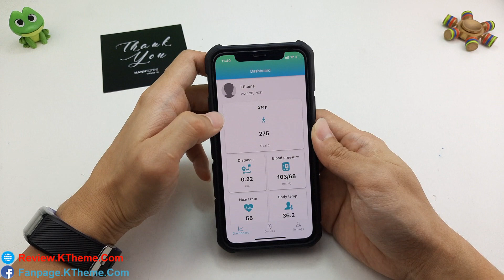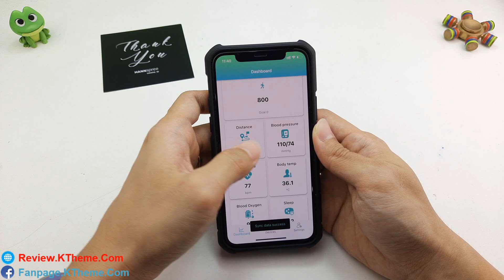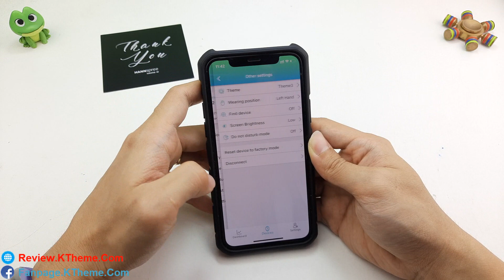Lần đầu thấy Đồng Hồ Thông Minh có đo thân nhiệt | Smartband J2 và Give Away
- Tiki (nhập mã: KTHEME150 để giảm 150K)
Thời hạn đến 31/5.

(2) Chia sẻ clip ở dạng công khai
(3) Comment cảm nhận của bạn về clip hoặc sản phẩm

Vòng tay thông minh Smartband J2: không cần dây sạc, trực tiếp từ usb của đồng hồ. Sử dụng hai miếng cực ở mặt sau của đồng hồ để đo nhiệt độ cơ thể. Có chế độ Running, Cycling, Workout... Chế độ đếm bước chân, đốt cháy bao nhiêu calo, đi được bao nhiêu km. Chất liệu của dây đeo TPU. Nhịp tim, huyết áp, oxy trong máu, điện tim đều có thể đo lường được, khi nhịp tim quá nhanh sẽ có cảnh báo... Đồng hồ này có thể ghi nhận thời gian ngủ của bạn, phân tích chất lượng giấc ngủ...